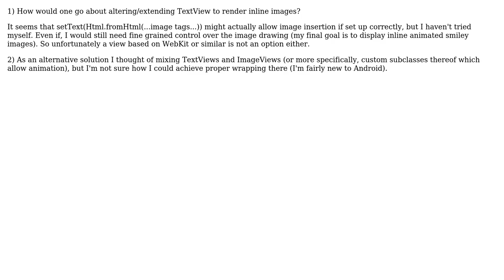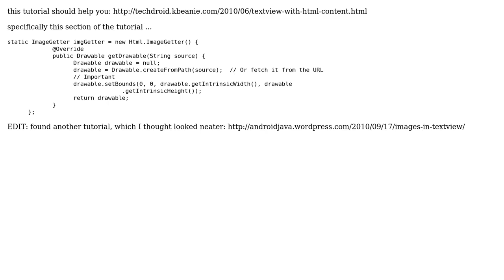Images in TextView (2 Solutions!!)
Images in TextView

With thanks & praise to God, and with thanks to the many people who have made this project possible! | Content (except music & images) licensed under CC BY-SA | Music | Images & others | With thanks to user Someone Somewhere user raidfive user ixampal and the Stack Exchange Network Trademarks are property of their respective owners. You are responsible for your own actions.